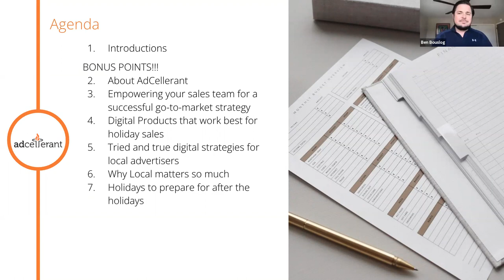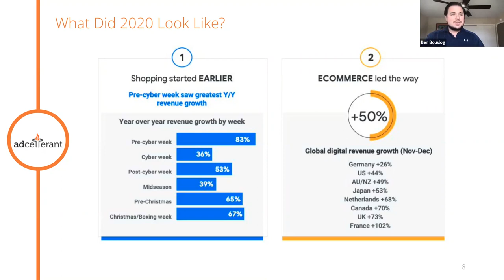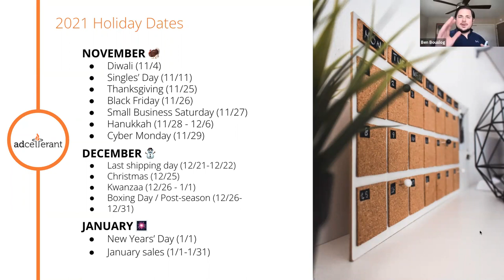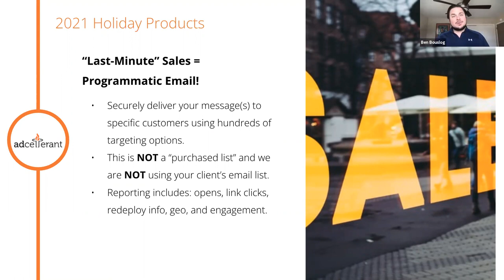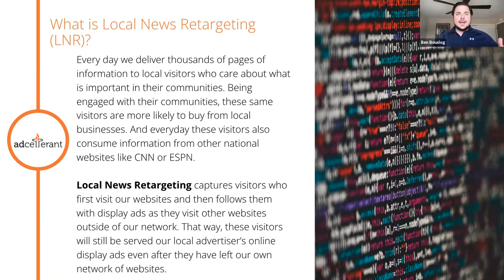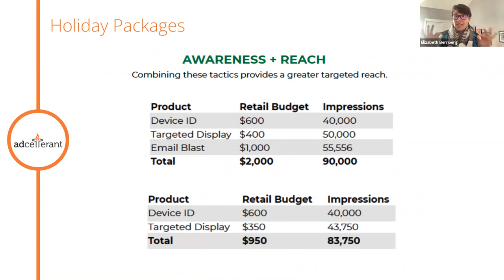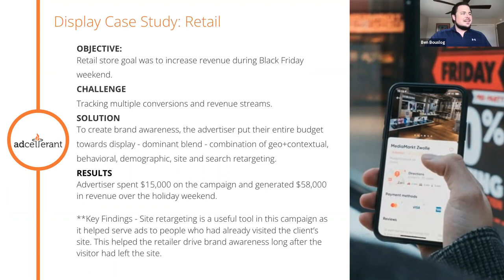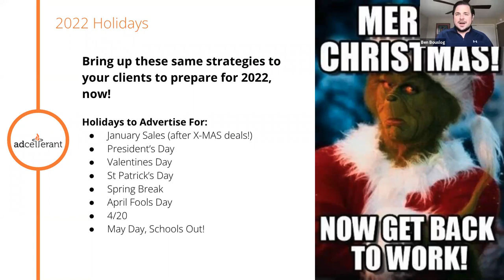Digital Guide to Holiday Shopping